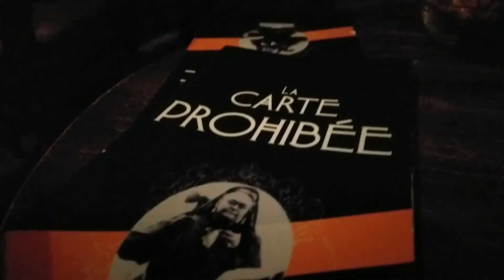Sunny road trip to Marseilles, France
| DESTINATION
✔ 00:50 Boulevard La Corniche, Marseilles ('s Worlds longest bench) @
✔ 01:07 Notre-Dame de la Garde basilica, Marseilles @
✔ 01:25 Waterfall Sillans-la-Cascade @
✔ 02:01 20's bar Carry Nation, Marseilles @

| MUSIC USED
♫ 0:02 Tony Romera - Love Trip feat. Fynch
♫ 2:01 Music By Pedro - Swing Time